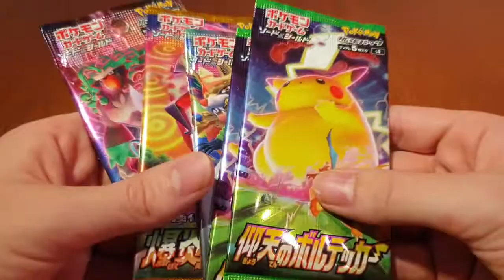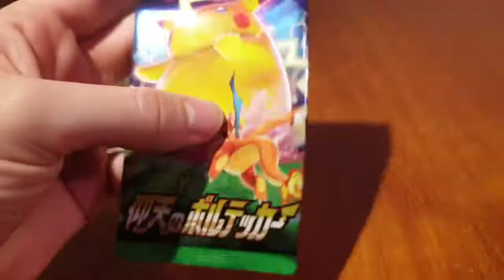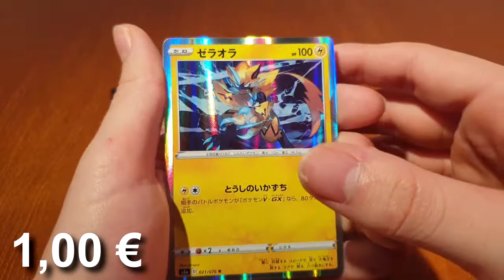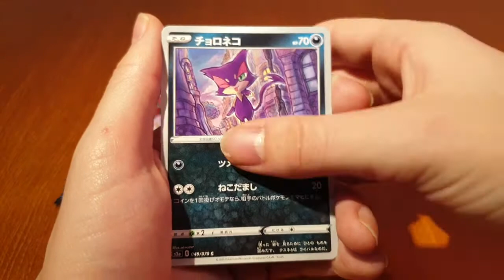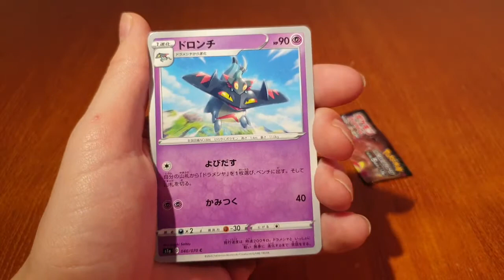5 Booster | Shorts #1 Opening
In diesem Video öffnen wir 5 "random" japanische Booster die mir ein Verkäufer bei einer Bestellung zusätzlich ins Paket gelegt hat. Mal gucken ob da was drin ist! Viel Spaß mit dem Video!